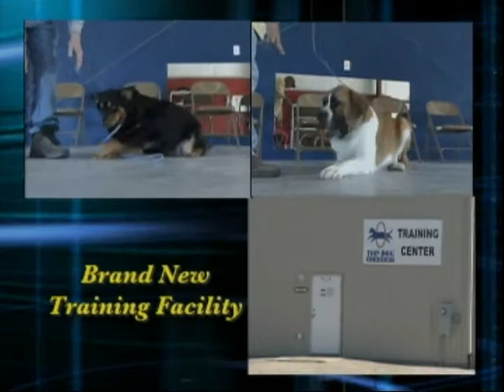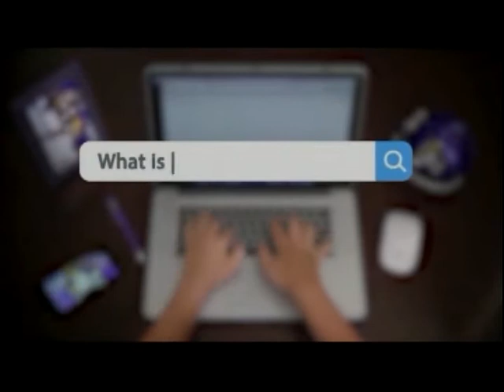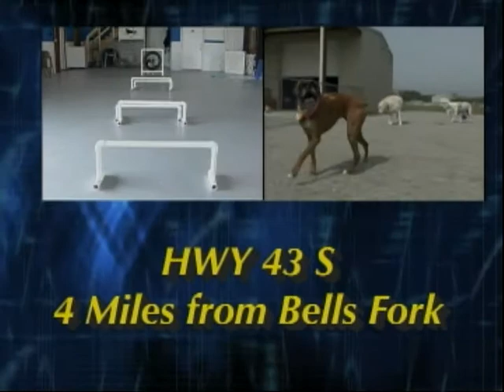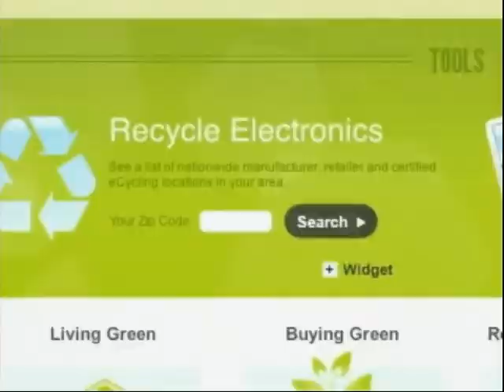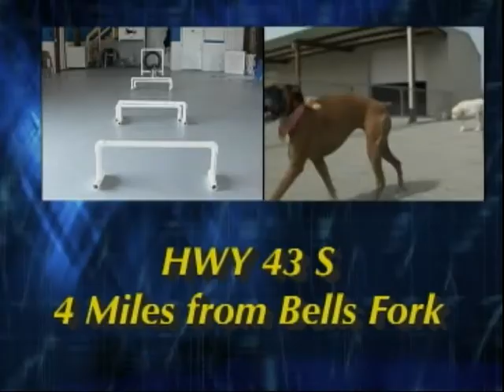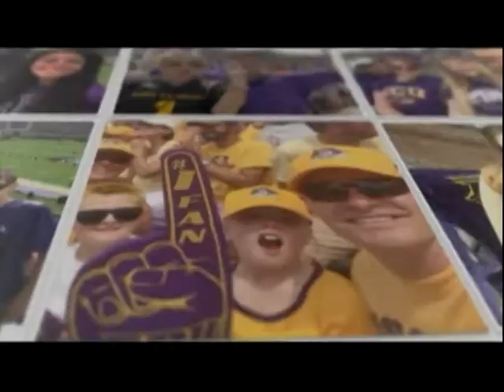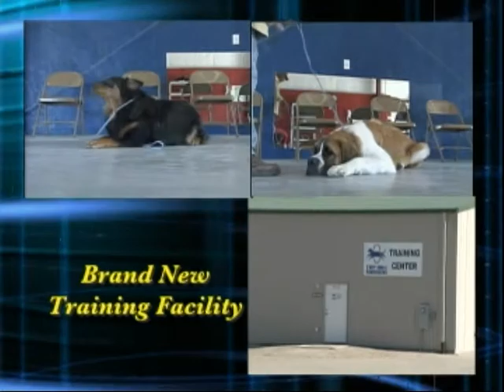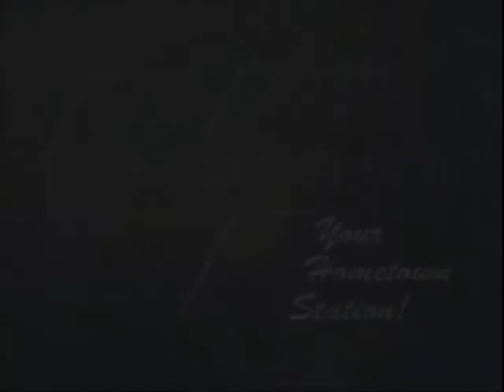Talk of the Town 8-24-2020